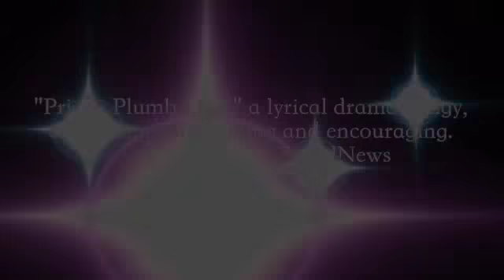PrisonPlumbLineTrailer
This is the official trailer for the must see live teleplay "Prison Plumb Line, A Lyrical Drama". Recorded on October 24, 2015 at THEARC theater in South East Washington DC. Executive Produced By DARRYL EDRIC PUGH, SR. And RENEE' W. PUGH. Adapted from the Novella "Prison Plumb Line" Written by YVONNE J. MEDLEY. Stage Play By MARGARET LOCKLEAR and Directed By SONYA HEMPHILL.